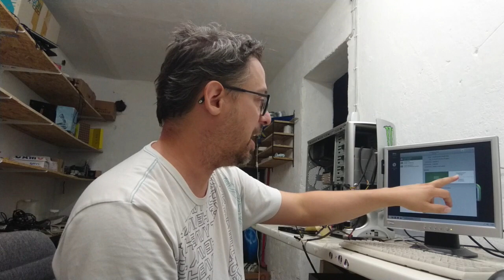Mühejj 120 ( kaptam 3 gépet )